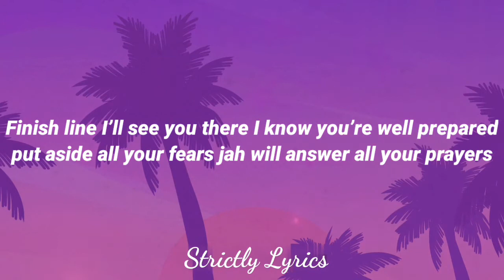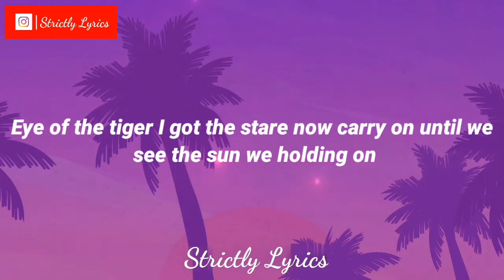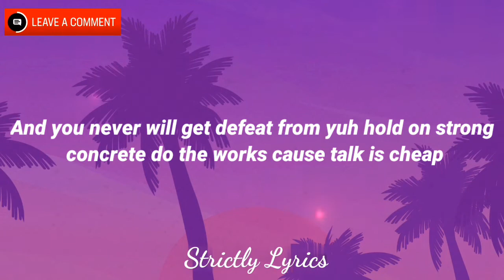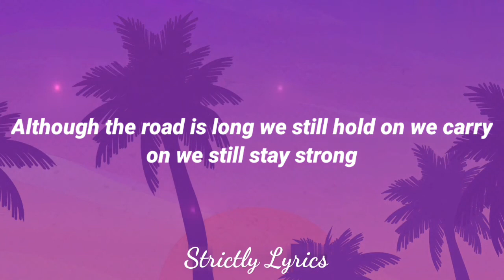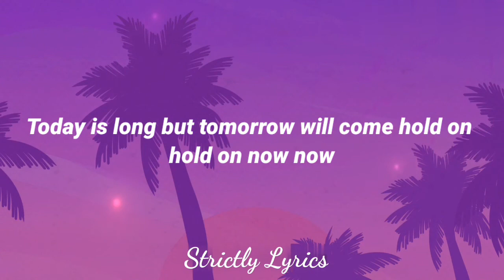Sean Paul - Hold On To The Dream Lyrics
Health, Household, Baby Care

2020 Strictly Lyrics